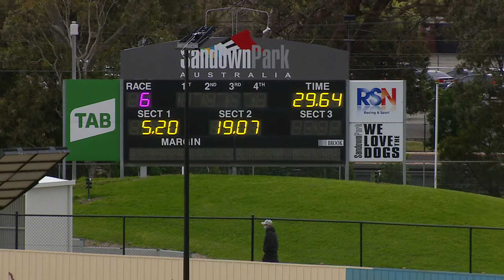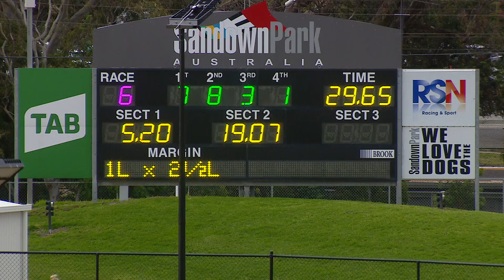SAP SUN 19 SEP 21 R6